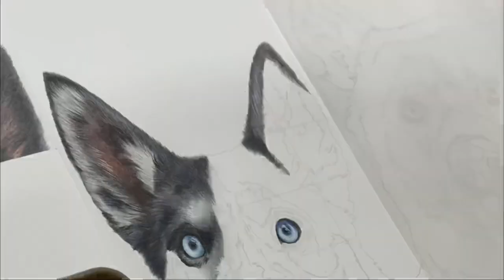Drawing a Wolf Dog Puppy with Coloured Pencils | Realism Drawing Timelapse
Hello everyone! I hope you enjoy this video of me drawing Asteria, part 2 of a wolf dog commission 🐾

@elizabethrainefineart on everything!

I'm a professional Realism Pet, Family and Wildlife Portrait Artist, specialised in coloured & graphite pencils. My business, Elizabeth Raine Fine Art, is based in my home garden studio in Worcestershire, in the UK. My aim for this channel is to produce lots of videos relating to my small biz, from in-depth focussed tutorials, studio vlogs, artist advice, 'how to' videos and much more!

I'd love to have you along and be a part of my YouTube community x